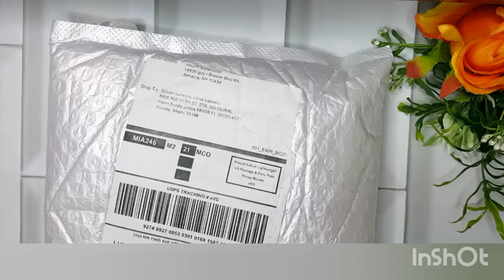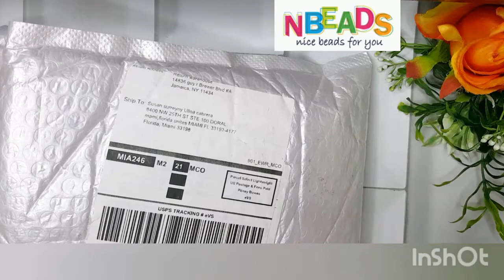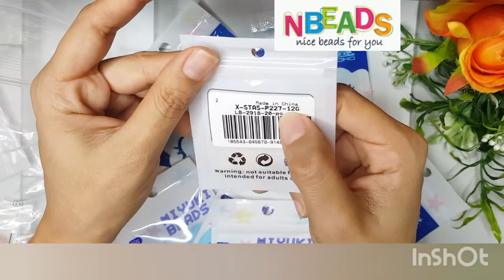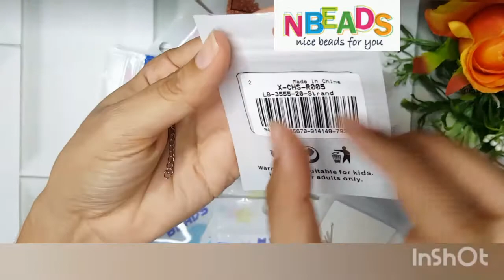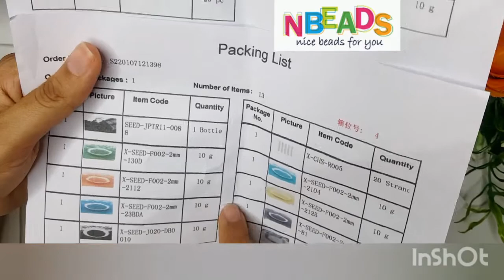NBEADS.COM ! CUPON DE DESCUENTO $5 us! Nuevos materiales para trabajar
✔🔥🔥🔥CUPON DE DESCUENTO CODIGO: Bis01, USD$5 por la compra de un pedido minimo de USD$40 valido por un año!🔥🔥🔥

6.acero inoxidable pines de cabeza de bola, pins con cabeza, dorado, 25x0.6mm, cabeza: 1.8 mm

7.cuentas de semillas japonesas toho, ronda, 11 / 0 metálico, gris oscuro, 2x1.5 mm, agujero: 0.5 mm, acerca de 933pcs/10g(X-SEED-F002-2mm-81)

8. toho tr- 11-2104) cuentas de semillas japonesas toho, ronda, 11 / 0, (2104) verde azulado lechoso con forro plateado, 2x1.5 mm, agujero: 0.5 mm, acerca de 933pcs/10g(X-SEED-F002-2mm-2104

9. toho tr- 11-2112) cuentas de semillas japonesas toho, ronda, 11 / 0, (2112) pomelo lechoso forrado en plata, 2x1.5 mm, agujero: 0.5 mm, ace

10.cuentas de semillas japonesas toho, ronda, 11 / 0 dorado, gasa de limón, 2x1.5 mm, agujero: 0.5 mm, acerca de 933pcs/10g(X-SEED-F002-2mm-2125)

11.cuentas de semillas japonesas toho, ronda, 11 / 0 forrado de plata, turquesa, 2x1.5 mm, agujero: 0.5 mm, acerca de 933pcs/10g(X-SEED-F002-2mm-23BDA)

12.cuentas de semillas japonesas toho, ronda, 11 / 0 opaco-lustered, verde mar medio, 2x1.5 mm, agujero: 0.5 mm, acerca de 933pcs/10g(X-SEED-F002-2mm-130D)

13.304 extensor de cadena de acero inoxidable, cadenas retorcidas, soldadura, Color de acero inoxidable, 40x3 mm(X-CHS-R005)